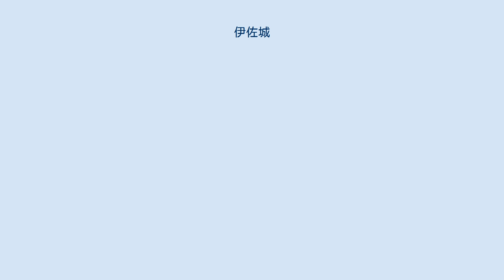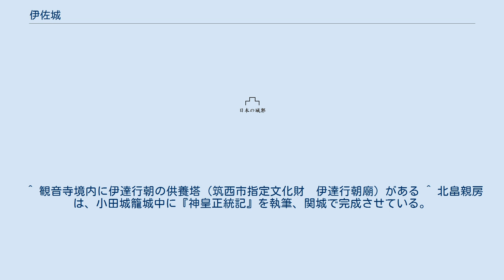伊佐城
伊佐城（いさじょう）は、常陸国伊佐郡（現在の茨城県筑西市）にあった伊佐氏の日本の城。
その城域は、東側に勤行川をのぞむ台地上の施無畏山延命院観音寺境内とその周辺で、「伊佐城跡」の名称で茨城県の史跡に指定されている。
 築城年不明。
築城者は、藤原北家山陰流の伊達朝宗（常陸入道念西）との説あり。
また、天慶3年（940年）、下野押領使の藤原秀郷（俵藤太）が平将門追討の際に上館（元館）・中館・下館の三館築いたという伝説があり、この三館のうちの中館を伊佐氏が改修したものが伊佐城との説もある。
 南北朝時代までの伊佐城については記録がなく、その詳細は不明。
同城のあった常陸国伊佐郡は、平安時代末期から鎌倉時代まで、伊佐氏の領地であった。
 南北朝の争乱が常陸国に及ぶと、城主の伊佐氏が同族の伊達行朝を迎え、南朝方の北畠親房が拠る小田城に呼応。
大宝城、関城など南朝方諸城とともに戦う。
北朝方高師冬軍の攻撃に長く耐えたが、興国4年（1343年）に落城、以後廃城となる。
 ^ 三館のうち下館は、室町時代後期から江戸時代にかけ下館城として水谷正村など歴代城主が住した。
上館は下館城の支城久下田城となった。
 ^ 伊佐太郎との説あり。
 ^ 観音寺境内に伊達行朝の供養塔（筑西市指定文化財　伊達行朝廟）がある ^ 北畠親房は、小田城籠城中に『神皇正統記』を執筆、関城で完成させている。